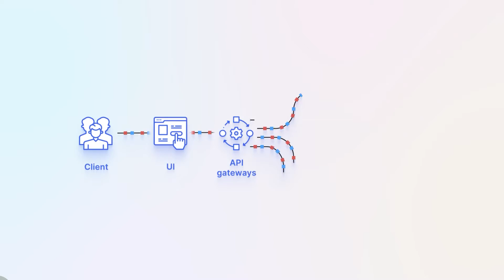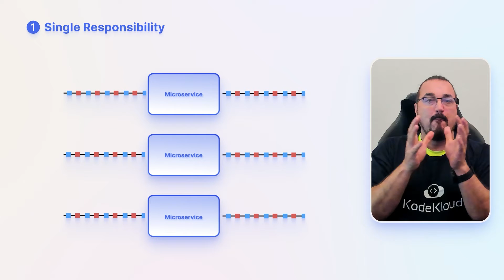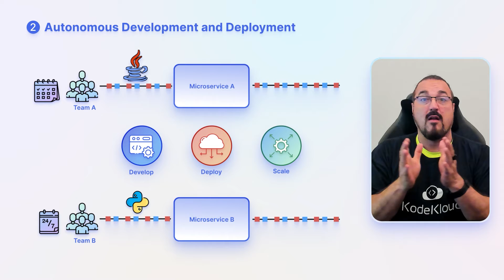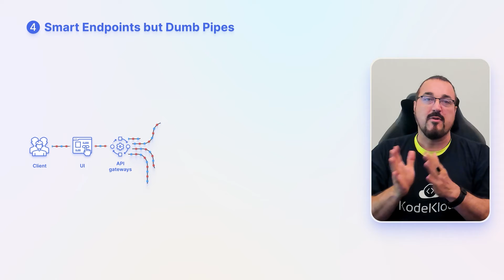What are Microservices? | Monolith vs Microservices | KodeKloud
Join Michael from KodeKloud as we take you on a life-changing adventure through our introduction to microservices! Discover the dramatic transition from static, monolithic structures to the dynamic, flexible, and agile world of Microservices. Learn about the four main characteristics of microservices: independent development, decentralized governance, simplified communication, and each service housing certain functions. Come along as we unveil software architecture's future.

⬇️Below are the topics we are going to discuss in this video:
00:00 - Introduction
00:24 - What are Microservices?
01:25 - Feature 1: Single Responsibility
01:52 - Feature 2: Autonomous Development and Deployment
02:22 - Feature 3: Decentralized Governance
02:56 - Feature 4: Small Endpoints but Dumb Pipes
03:23 - Conclusion